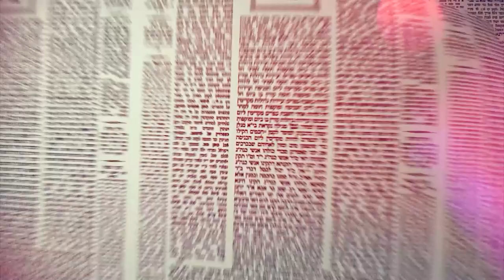העמוד היומי מסכת שבת דף לב עמוד א